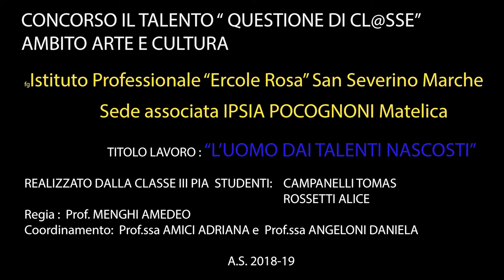Video di Alice Lanzoni (IPSIA di San Severino Marche - Macerata)